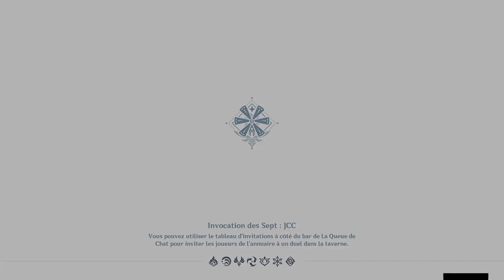TCG - Invocations des Septs - Obtenir Xingqiu - Genshin Impact